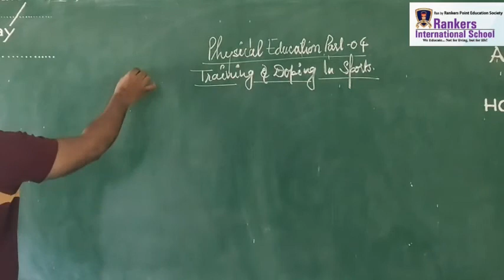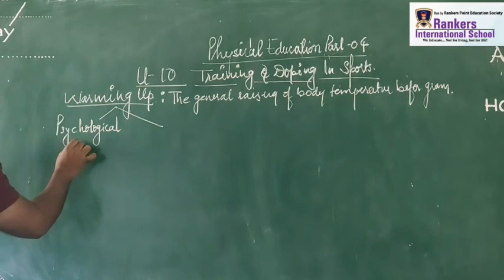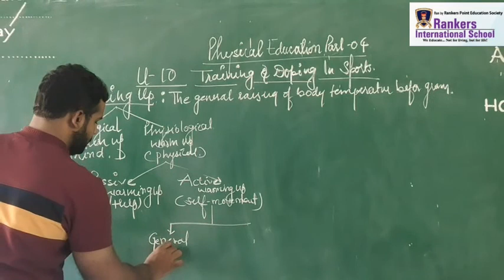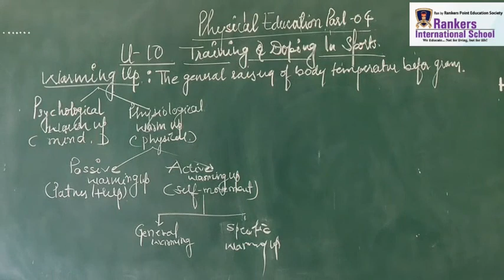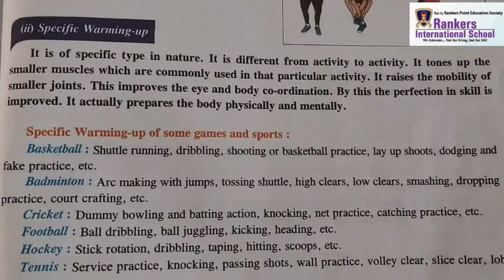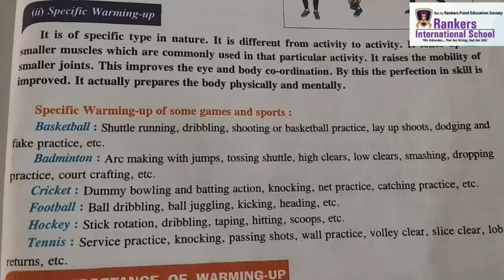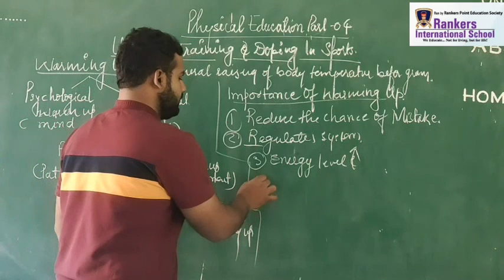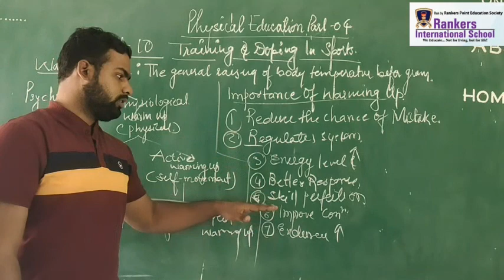Class 11 (Part 04) Traning ànd doping in sports